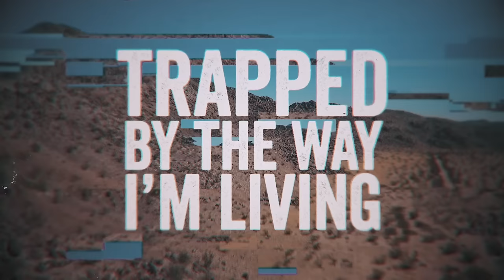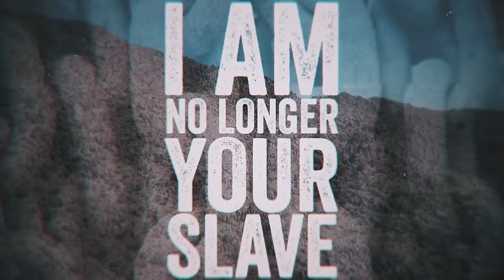Zach Williams - Song of Deliverance (Official Lyric Video)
Song of Deliverance

Hard times and high waters
On the road that i have wandered
Bridges left burnin'
Lotta dead end learning

Stone walls, i built em
Trapped by the way i'm livin'
I don't wanna be a prisoner
No, i don't wanna be a prisoner

So i will sing a song of deliverance
I will lift my hands and drop these chains
Walk out free in Jesus' name
I will sing a song of deliverance
Oh oh Hallelujah oh oh oh

Get behind me, satan
No more fear and no more shame cause
My debts been paid
I am no longer your slave

Lyric video by Zach Williams performing Song of Deliverance  (Official Lyric Video). (P) 2018 Provident Label Group LLC, a division of Sony Music Entertainment